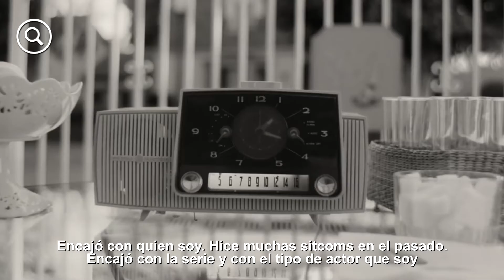WANDAVISION: Entrevista a Phil Jones, uno de los vecinos de Westview (MAQE #279)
David Lengel interpretó a Phil Jones y contó cómo fue prepararse para ser parte de la primera serie del MCU (Universo Cinematográfico de Marvel).